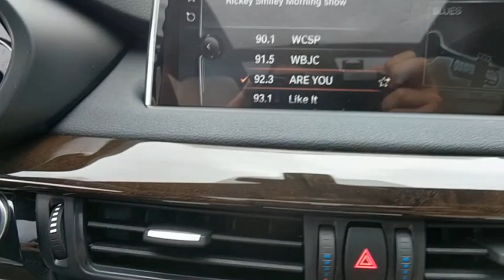2017 BMW X5 Baltimore, Owings Mills, Pikesville, Westminster, MD 92049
2017 BMW X5

Northwest BMW
9702 Reisterstown Rd

Nav System, Heated Seats, Moonroof, Onboard Communications System, CD Player. xDrive35i trim. FUEL EFFICIENT 24 MPG Hwy/18 MPG City! READ MORE!KEY FEATURES INCLUDENavigation, All Wheel Drive, Power Liftgate, Heated Driver Seat, Turbocharged, iPod/MP3 Input, CD Player, Onboard Communications System, Dual Moonroof, Aluminum Wheels, Keyless Start, Dual Zone A/C, Heated Seats. Rear Spoiler, MP3 Player, Keyless Entry, Remote Trunk Release, Privacy Glass.EXPERTS REPORTEdmunds.com's review says High-quality materials abound, and everything gives the impression of top-notch build quality. The standard seats are well shaped and appropriately cushioned for long-distance comfort. The available 16-way multicontour seats are some of the most comfortable in any car..OUR OFFERINGSNorthwest BMW is a family owned and operated dealership that opened our doors in 1997. We believe in treating others with the care and attention that we would expect ourselves. From our highly knowledgeable and trained staff to our beautiful and environmentally sustainable facility we are dedicated to providing you with the most pleasurable experience possible.Your additional costs are sales tax, tag and title fees for the state in which the vehicle will be registered, freight ($995 on all new BMW models), any dealer-installed options (if applicable), and a $297 dealer processing fee.
COLD WEATHER PACKAGE  -inc: Heated Rear Seats  Heated Steering Wheel  Retractable Headlight Washers,Turbocharged,All Wheel Drive,Power Steering,ABS,4-Wheel Disc Brakes,Brake Assist,Aluminum Wheels,Tires - Front Performance,Tires - Rear Performance,Sun/Moonroof,Generic Sun/Moonroof,Dual Moonroof,Heated Mirrors,Power Mirror(s),Integrated Turn Signal Mirrors,Power Folding Mirrors,Rear Defrost,Privacy Glass,Intermittent Wipers,Variable Speed Intermittent Wipers,Rain Sensing Wipers,Rear Spoiler,Remote Trunk Release,Power Liftgate,Power Door Locks,Daytime Running Lights,HID headlights,Automatic Headlights,Headlights-Auto-Leveling,Fog Lamps,AM/FM Stereo,CD Player,MP3 Player,Steering Wheel Audio Controls,Auxiliary Audio Input,Hard Disk Drive Media Storage,Bluetooth Connection,Power Driver Seat,Power Passenger Seat,Bucket Seats,Heated Front Seat(s),Mirror Memory,Driver Adjustable Lumbar,Passenger Adjustable Lumbar,Seat Memory,Pass-Through Rear Seat,Rear Bench Seat,Adjustable Steering Wheel,Trip Computer,Power Windows,Telematics,Leather Steering Wheel,Keyless Start,Keyless Entry,Universal Garage Door Opener,Cruise Control,Climate Control,Multi-Zone A/C,Woodgrain Interior Trim,Premium Synthetic Seats,Auto-Dimming Rearview Mirror,Driver Vanity Mirror,Passenger Vanity Mirror,Driver Illuminated Vanity Mirror,Passenger Illuminated Visor Mirror,Floor Mats,Cargo Shade,Smart Device Integration,Navigation System,Security System,Engine Immobilizer,Traction Control,Stability Control,Front Side Air Bag,Rear Parking Aid,Tire Pressure Monitor,Driver Air Bag,Passenger Air Bag,Front Head Air Bag,Rear Head Air Bag,Passenger Air Bag Sensor,Child Safety Locks